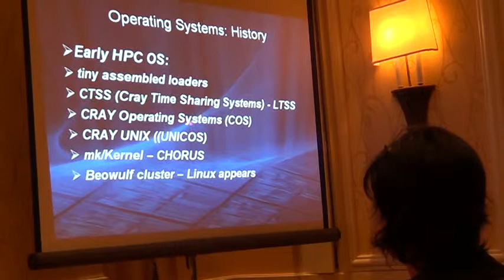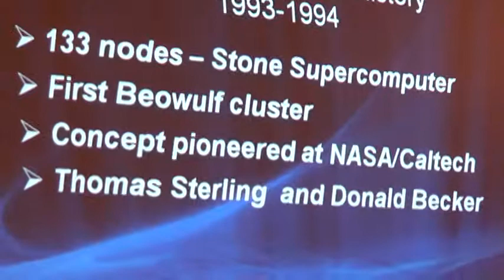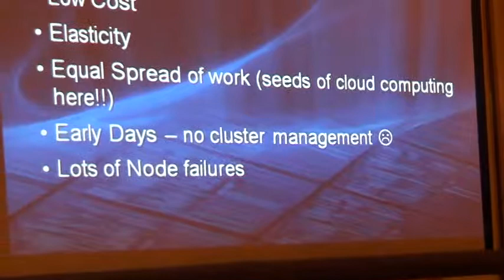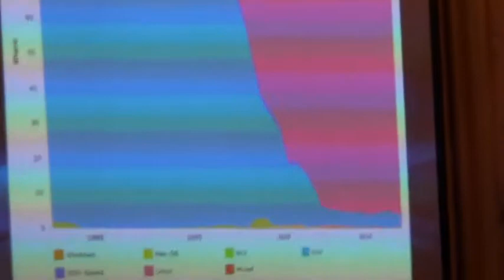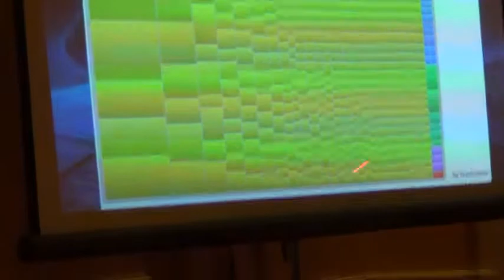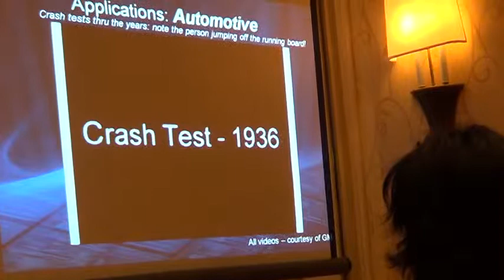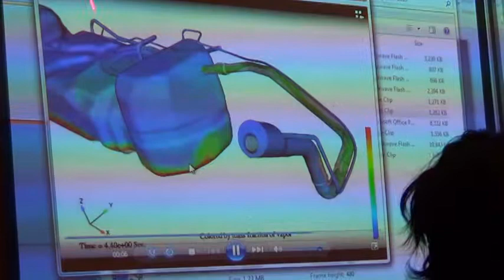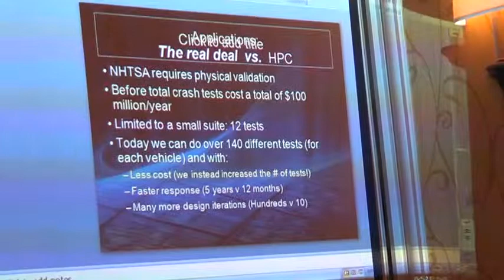Penguicon 2013 High Performance Computing part2